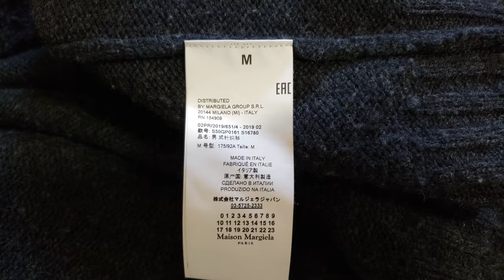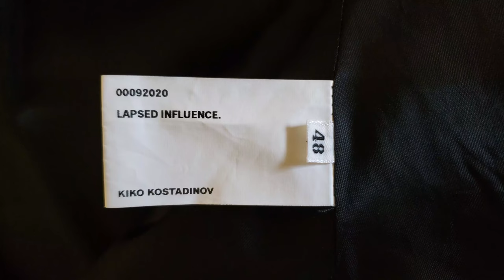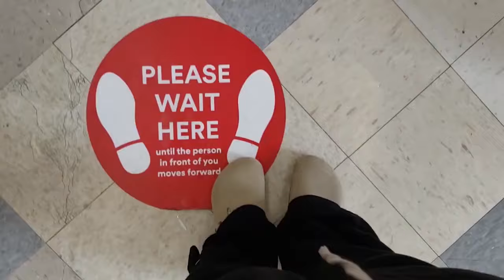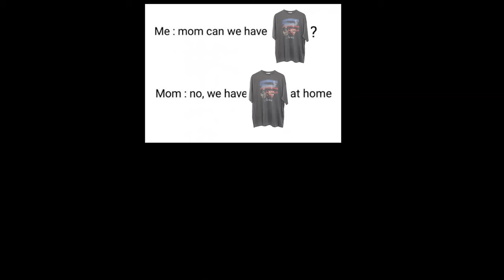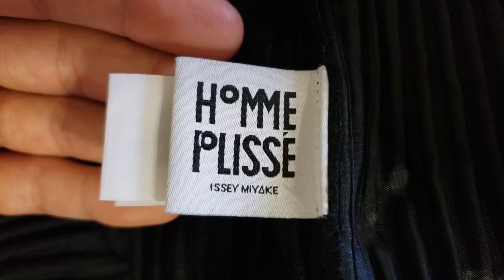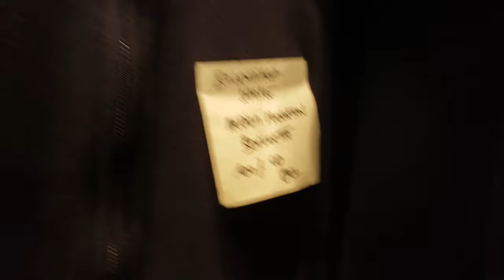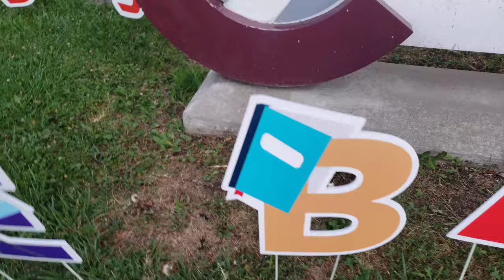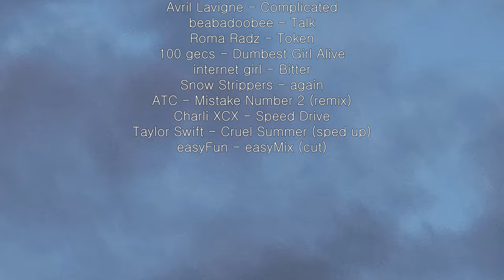closet grails (margiela, kiko kostadinov, balenciaga)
my closet grails (ROUGH CUT): 0:00

1:39 maison margiela fw19 destroyed cardigan
3:47 kiko kostadinov aw20 triple dart tailored jacket
6:36 stussy ss14 seoul tiger l/s tee
12:13 puma track jacket
14:05 balenciaga aw17 paris tourist hoodie/tee
16:49 j.crew button up shirt
18:24 homme plisse issey miyake trousers
21:03 bottega veneta lug boots
22:21 new balance 990v4
24:22 balenciaga x DSM fw17 triple S
27:45 chrome hearts beanie

on body (ROUGH CUT): 31:31
"vlog" / "playlist": 47:21